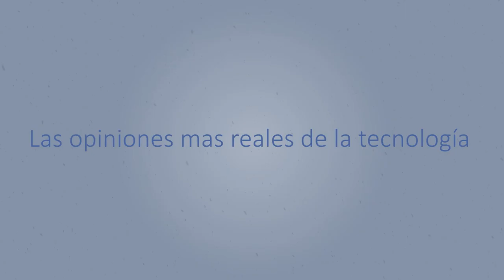Soy un fanboy de nokia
Hoy os cuento porque soy un fanboy de la marca Nokia